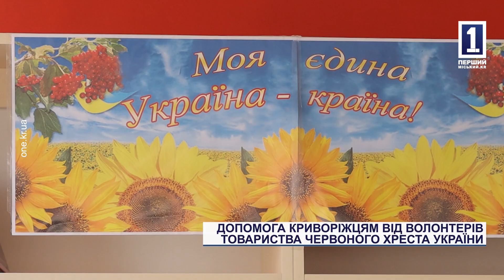Допомога криворіжцям від волонтерів Товариства Червоного хреста України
«Ми поруч». Учасники міського осередку Товариства Червоного хреста України підбили підсумки своєї діяльності за минулий, 2023 рік, та окреслили плани й перспективи подальшого розвитку на нинішній 2024 рік. Допомога постраждалим внаслідок ворожих прильотів, видача гуманітарної допомоги нужденним містянам та ВПО, проведення майстер-класів та тренінгів із першої допомоги. І все це силами невеликого колективу, який успішно діє в тісній співпраці з органами міської та районної влади. Які здобутки та які плани на майбутнє у волонтерів з червоним хрестом, знають наші кореспонденти.